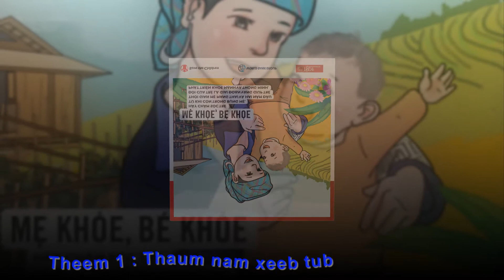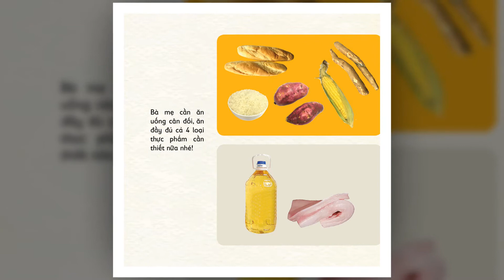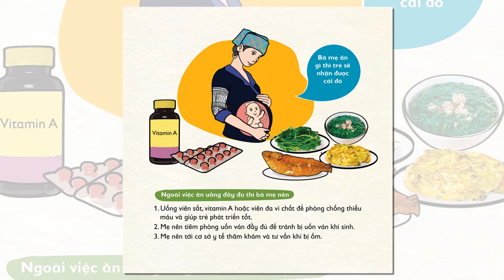Câu chuyện 1: Giai đoạn mẹ mang thai / Story 1: Mother during her pregnancy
Với mục đích truyền thông về các thực hành dinh dưỡng đúng cho đồng bào dân tộc Hmông tại địa bàn tỉnh Yên Bái và Sơn La, từ đó cải thiện tình trạng dinh dưỡng trẻ em tại địa bàn này, một bộ tài liệu tiếng dành riêng cho cộng đồng người H’Mông gồm 03 bài hát và 01 quyển sách truyện tiếng đã được dự án “Lồng ghép Cải thiện Dinh dưỡng Trẻ em Khu vực Miền núi phía Bắc” phát triển.

Câu chuyện “Mẹ khỏe, bé khỏe” bao gồm 3 phần truyện nhỏ, chia theo thời gian: giai đoạn mang thai khi em bé còn trong bụng mẹ, giai đoạn trẻ từ 0 đến 6 tháng tuổi và giai đoạn trẻ từ 7 tháng đến 2 năm tuổi, câu chuyện này giúp người chăm sóc trẻ học được kiến thức về chăm sóc dinh dưỡng cho bà mẹ và trẻ em một cách vui vẻ và dễ dàng. Hãy cùng nhau chăm sóc trẻ vì trẻ em là tương lai của mỗi chúng ta!
Aiming at promoting proper nutritional practices among Hmong community in Yen Bai and Son La provinces, in order to improve nutritional status of children in these areas, a set of IEC audio materials in Hmong language is developed by the "Northern Mountain Integrated Child Nutrition Improvement" project.

Divided into 3 small parts following the time flow: pregnancy, children from 0 to 6 months old and children from 7 months to 2 years old, “Healthy mom, healthy kid” the story helps caregivers to learn maternal and child nutritional care in an easier and more enjoyable way. Let’s raise children together, because they are our future!